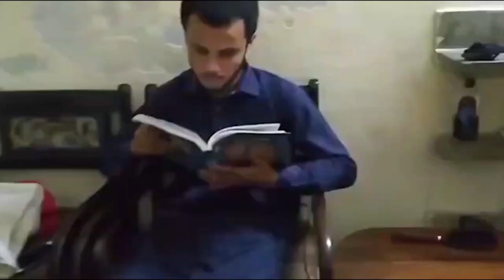My First Flight - Short Play made by Yasir Hussain